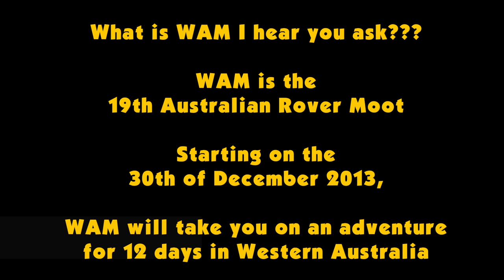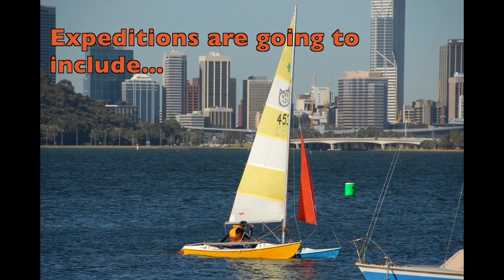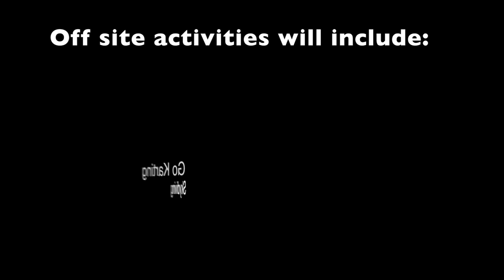WAM Video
Check out the WAM (19th Australian Rover Moot) promo movie. WAM is on 30th December 2013- 11th Jan 2014.